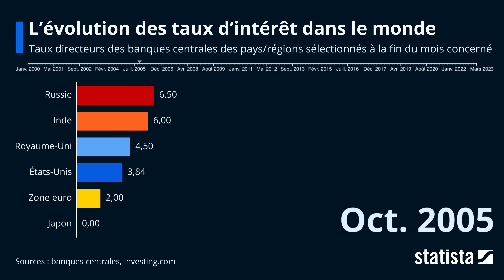L’évolution des taux d’intérêt dans le monde: Statista Racing Bar Animation FR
Dans de nombreux pays, les prix à la consommation ont augmenté de manière significative depuis plus d'un an. Les banques centrales ont la possibilité de contrecarrer ce phénomène par le biais de la politique monétaire, en augmentant les taux d'intérêt, ce qui restreint l'accès au crédit et freine la création monétaire. Depuis l’année 2022, la majorité des banques centrales du monde ont procédé à des hausses de taux, certaines légères, d’autres plus importantes.

Comme le montre cette animation, seul le Japon fait figure d'exception parmi les économies avancées. Le pays mène une politique monétaire de taux zéro depuis les années 1990, en réponse à une bulle spéculative qui touchait alors le pays. La Banque centrale japonaise est même passée à des taux négatifs (-0,10 %) depuis 2016, alors que le pays luttait contre des problèmes chroniques de croissance et une déflation rampante.